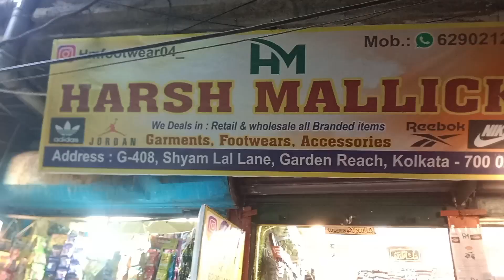Branded products কম দামে জমা জুতো আরো অনেক কিছু | Metiabruz Shop | Eid Collection 😃 | Eid shopping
Shop address
Garden reach Metiabruz shyam lal gali
Kolkata 700025
.6290212093.

Enquiry..